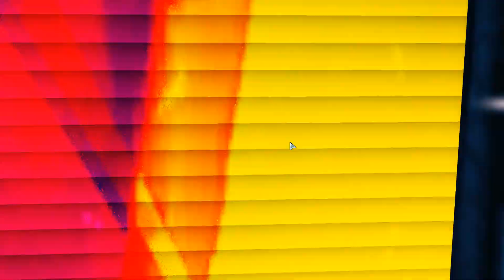XCOM 2 - Season 3 - Episode 2 - Final Moon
I'm back! Finally! Let's quickly get into more XCOM as there's a world that needs saving out there.

Cheers,
Stealth